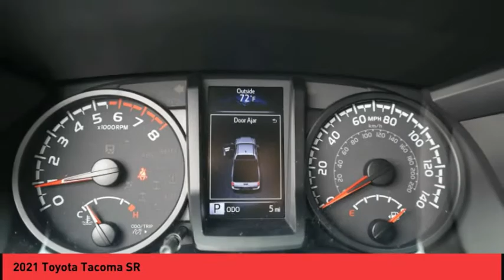2021 Toyota Tacoma Raynham MA 51620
2021 Toyota Tacoma SR

1154 New State Highway Rte 44

Don't miss this 2021 Toyota Tacoma. It's equipped with great features. You'll want to take this vehicle home. Make a great choice today.